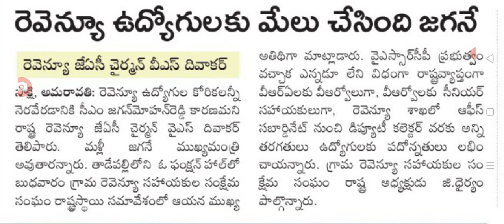ఉద్యోగులకు న్యాయం చేసిన ఏకైక సీఎం జగన్ ap government employees latest update.